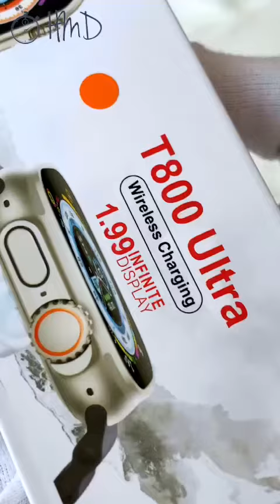*NEW STOCK ARRIVES !**T800 ULTRA *SMART WATCH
Introducing the T800 Ultra Smart Watch, now available in stock! This sleek and stylish watch features an Amoled display, providing clear and vibrant visuals. With its advanced technology, you can easily track your fitness goals, monitor your heart rate, and receive notifications from your phone. Whether you're working out or running errands, this smart watch will keep you on track and in style.